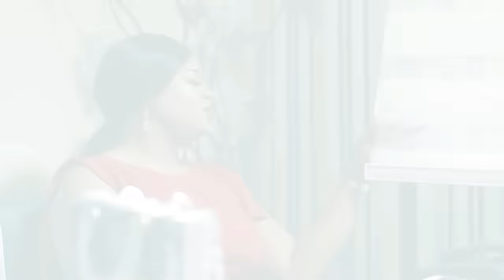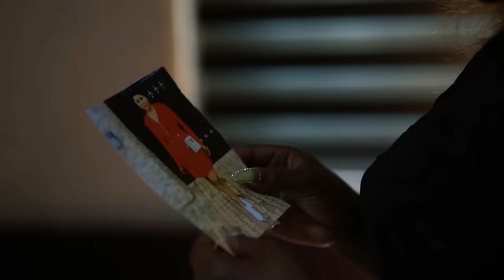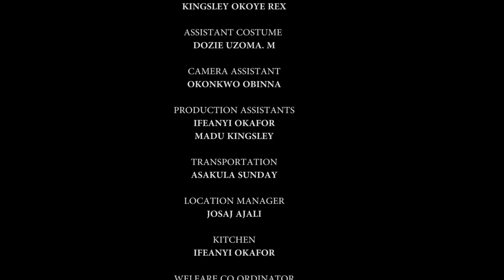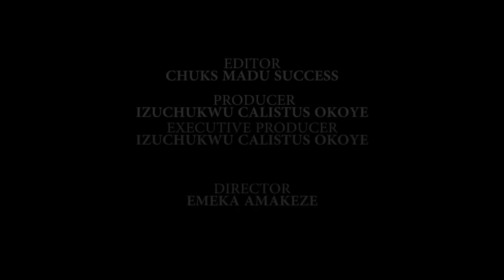QUAND TU PENSE QU'ELLE T'AIME - UNE HISTOIRE VRAIE - FILM NIGÉRIAN EN FRANÇAIS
L'amour entre deux couples tourne soudainement au vinaigre. Qu'est-ce qui aurait pu mal tourner. Ceci est un film nigérian en français | Film Nollywood en français | film africain en français

Starring: Uju Okoli, Ray Emordi